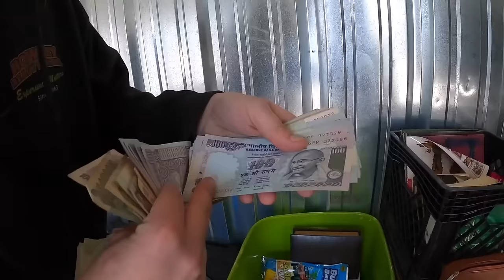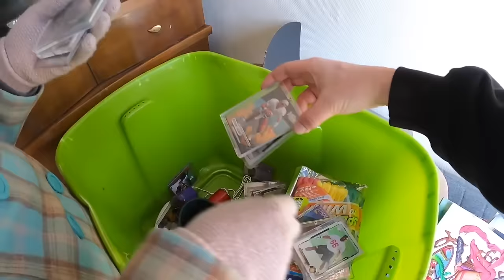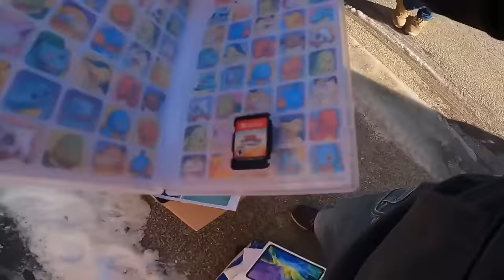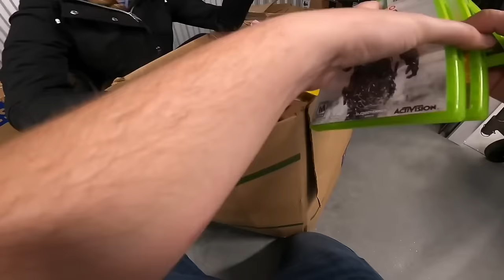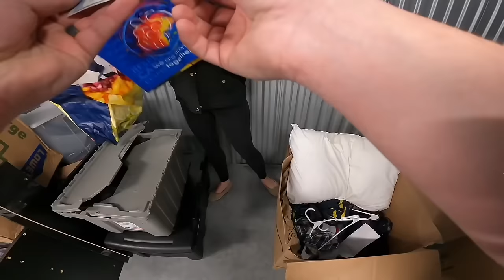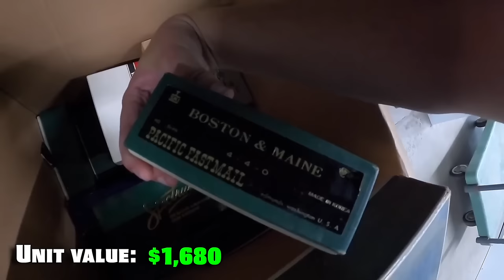I AM THE LUCKIEST STORAGE AUCTION BUYER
THE LUCKIEST STORAGE AUCTION BUYER
This is a compilation video of all our best finds to date in abandoned storage units. Hope you enjoy! New videos coming soon.

Our ebay store